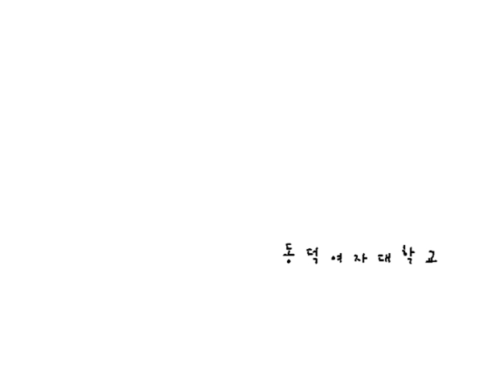little 4 seasons (on icecream)